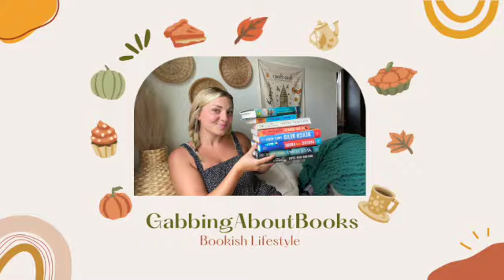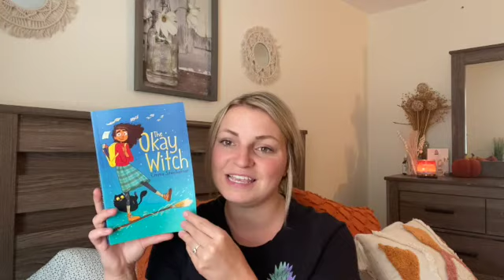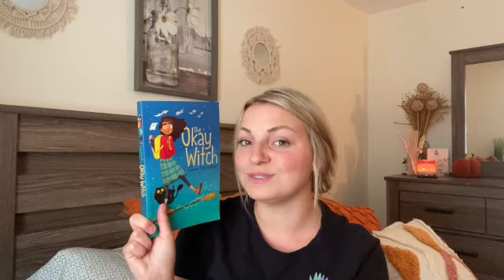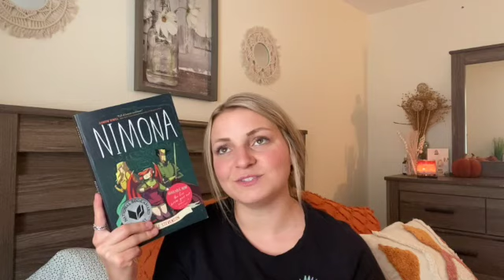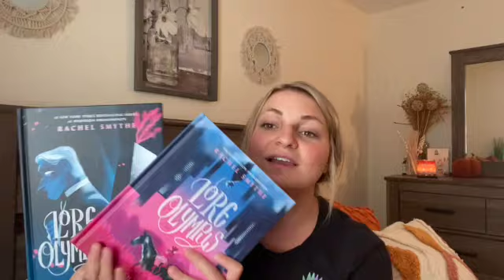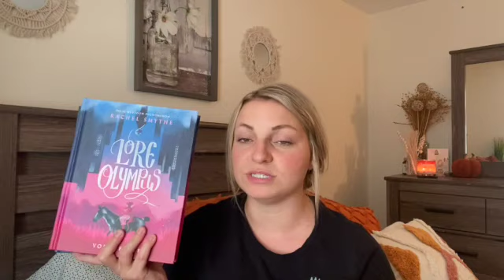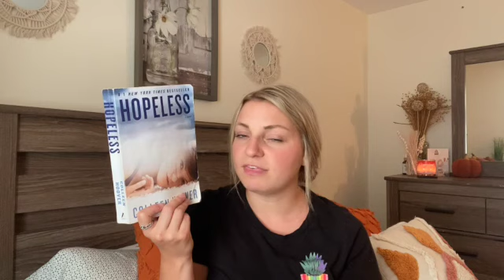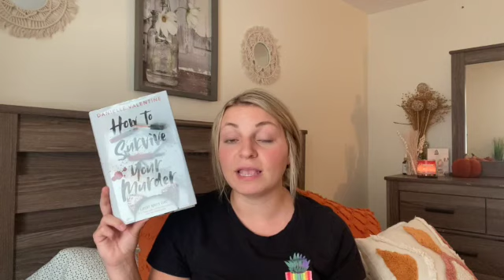AUGUST WRAP UP 2022// I read 13 books in the month of August!!🤩📚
Hi friends!! Gabbi here. In this video I talk about the 13 books that I read in the month of August. This was a successful reading month for me and I am so excited for all of the books I have picked out for September. ✨🍂

📚Books Mentioned 📚
The Okay Witch by Emma Steinkellner
Garlic and the Vampire by Bree Paulsen
Pumpkin Heads by Rainbow Rowell
Lore Olympus Volume 1 & 2 by Rachel Smythe
The Beach Trap by Ali Brady
The Dead Romantics by Ashley Poston
Heart Bones by Colleen Hoover
Hopeless by Colleen Hoover
The Silent Patient by Alex Michaelides
How to Survive Your Murder by Danielle Valentine
Daisy Darker by Alice Feeney
Im Glad My Mom Died by Janette McCurdy